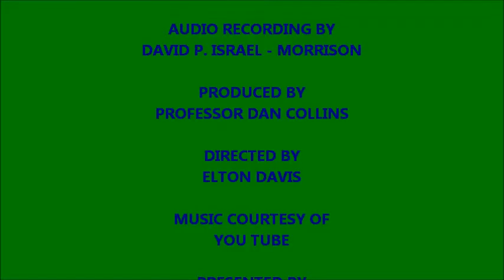THE LONG SLEEVE KIMONO FIRE - TOKYO JAPAN - 1867 / DID AN EVIL SPIRIT DO IT?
I have been assured that this story is true.  let me know what you think.